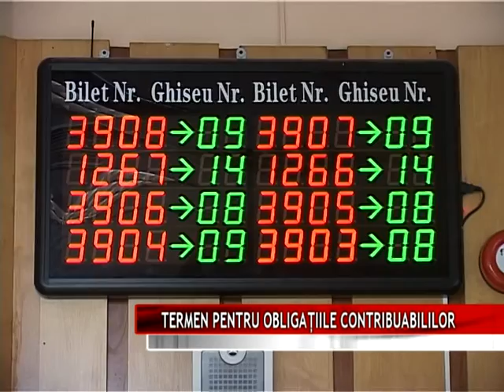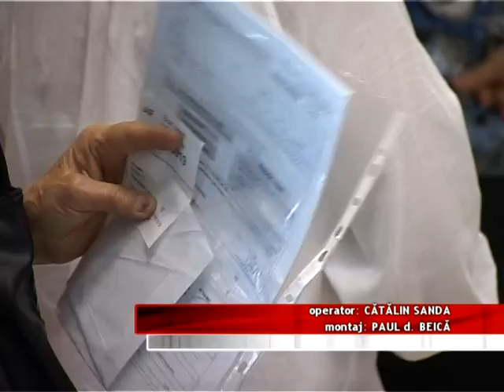TERMEN PENTRU OBLIGAŢIILE CONTRIBUABILILOR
Administraţia Judeţeană a Finanţelor Publice Mureş anunţă că până la data de 25 august 2015 contribuabilii persoane fizice şi juridice trebuie să depună obligaţiile declarative şi  de plată la sediul instituţiei. În caz contrar, aceştia riscă să fie sancţionaţi.